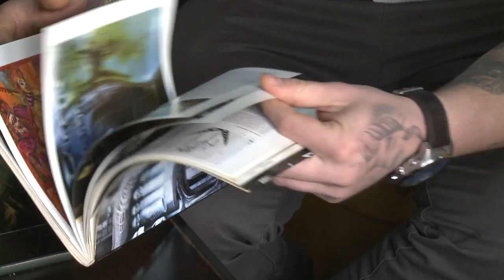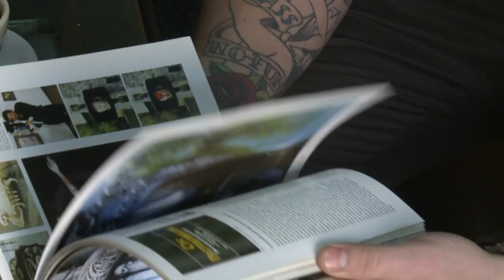Na kafi sa PHAGE-om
Ovaj put smo bili na kafi sa tuzlanskim producentom elektronske muzike, PHAGEOM. Razgovarali smo o njegovom novom EP, novim trakama i planovima za dalje. Opširnije u video prilogu.